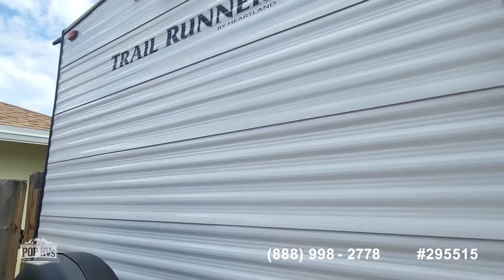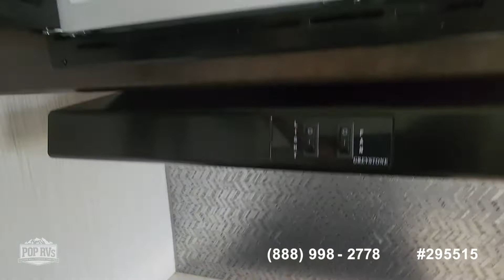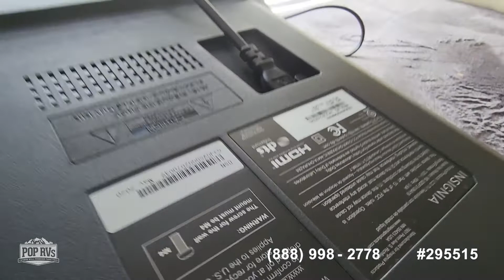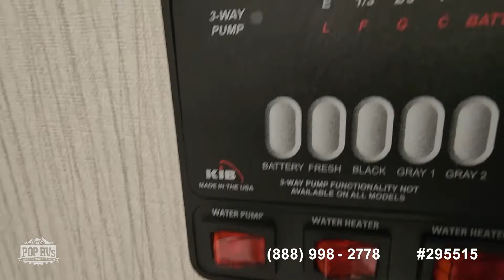[UNAVAILABLE] Used 2021 Trail Runner 261BHS in Wellington, Florida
2021 Jay Flight 267BHS in Pompano Beach, Florida - $27,800

2018 Trail Runner 26TH in Lake Mary, Florida - $26,650

2016 Jay Flight SLX 265RLSW in Tampa, Florida - $20,540

2019 Rockwood Ulta Light 2608sw in The Villages, Florida - $29,000

2020 Jay Flight 265 RLS in Kissimmee, Florida - $22,750

2022 Jay Flight SLX8 265RLS in Englewood, Florida - $34,900